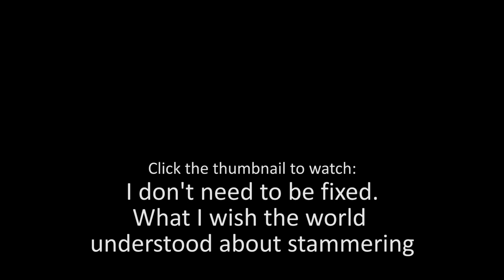What to expect from stammering therapy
Watch if you're a person who stammers wondering if therapy is right for you or just wanting to know a bit more about what it involves.